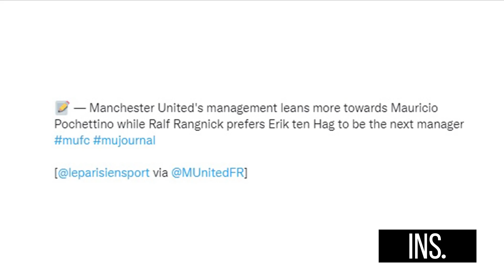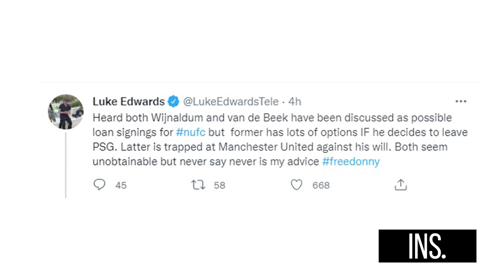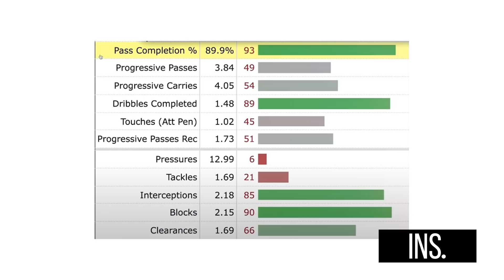[5 นาทีปีศาจแดง 13-01-22] - ข่าวแมนยู - ทำไมผีอาจกู้ซีซั่นด้วย “ซากาเรีย” ? - ล่าท็อป 3 เพื่อพี่โด้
🟣🔵 [Ad] ข้อเสนอสุดพิเศษ กับ Suzuki Celerio !
คอมแพ็คคาร์สุดคุ้มค่า คุณภาพเกินตัว ขับสนุก คล่องตัว และยังประหยัดน้ำมันมากกว่า 20 กิโลเมตร ต่อลิตร
ให้คุณเป็นเจ้าของได้ง่ายๆด้วยราคาเริ่มต้นเพียง 328,000 บาท พร้อมโปรโมชั่นผ่อนสบายๆเริ่มต้นเดือนละ 1,999 บาท

 🕹⚽️ [Ad] ร่วมโหวตนักเตะยอดเยี่ยมแห่งปี 22TOTY พร้อมรับของรางวัลฟรี!!
ตั้งแต่วันที่ 11 - 17 มกราคม 2565 นี้เท่านั้น

[Ad] INS. มากกว่าเสื้อยืดธรรมดา ใส่สบาย ดูดี
มี 7 สี จัดเต็มให้เลือกสรร ตัวละเพียง 129 บาท
ซื้อครบ 5 ตัว ส่งฟรี

แต่สำหรับใครที่ชอบลุ้น
จัดกันได้กับกล่อง Mystery Box สุ่ม 5 สีในกล่องหรรษา / 5 ตัวเพียง 649 บาท พร้อมแถมอีก 1 ตัวเป็น 6 ตัว

📱 Tier 1 Openchat ห้องแชทชาวผีแดง รู้จักเพื่อนใหม่ คอเดียวกัน คลิกเลยที่